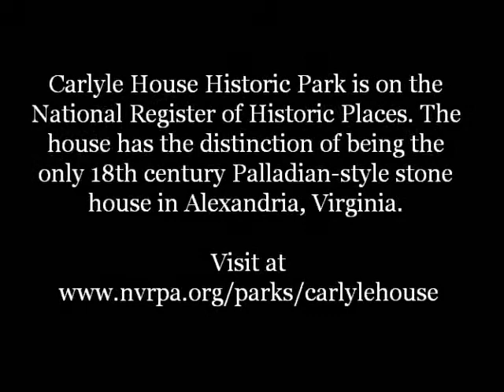Wallpaper Installation at Carlyle House by Patrick Shields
The Carlyle House is on the National Historic Register. Patrick Shields installed historic recreated Adelphi wallpaper in many of the rooms.